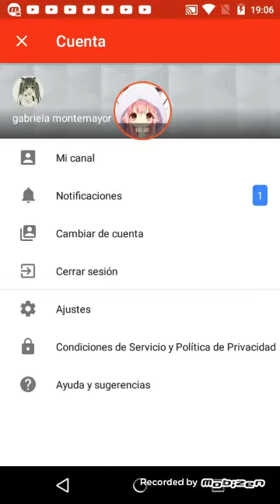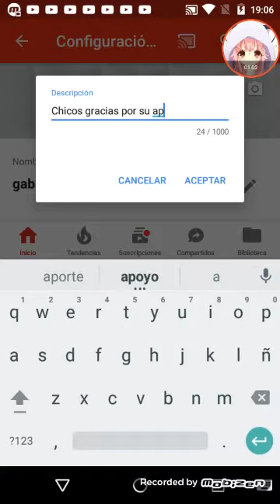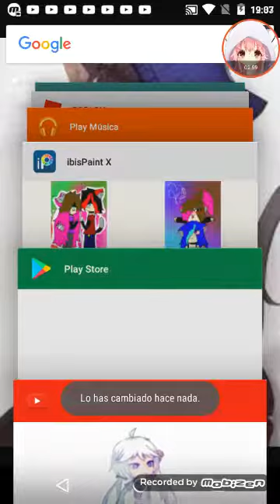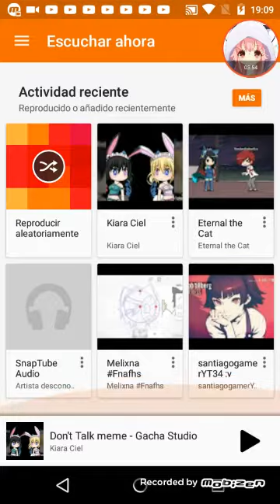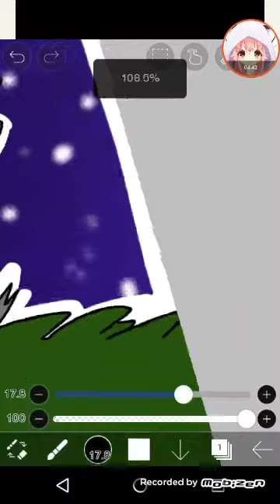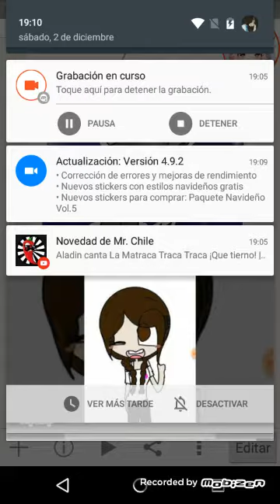Gracias ya estamos cerca de los 100 subs